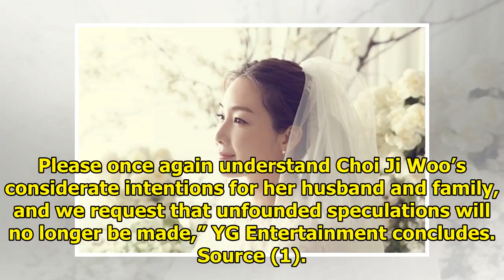YG Entertainment Responds To Reported Details On Choi Ji Woo's Husband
Display. Sharethrough. Soompi.1x1 Choi Ji Woo’s agency has responded to reports on her husband, who ...